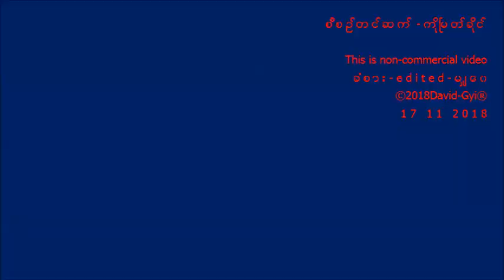ဇော်ဝင်းထွဋ် - ကောင်းကင်မေမေ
© တေးဖွဲ့ - သုခမိန်လှိုင်